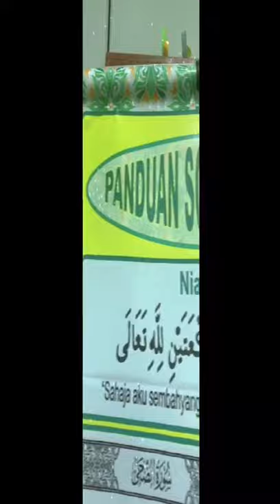Portable Surah - Panduan Solat Dhuha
Video from HJ. DZULKARNAIN IDRIS